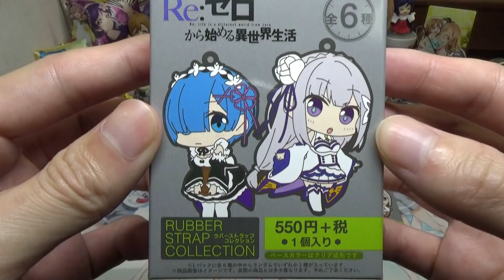【リゼロ】誰が当たっても女の子！最高のラバスト開封動画がここに!!